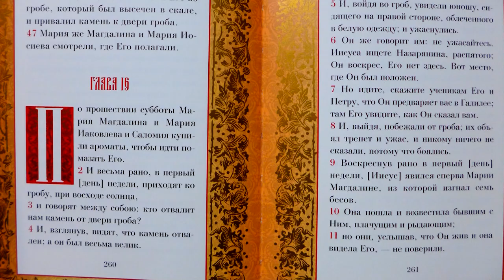«Диалог о православии» от 26.04.2023 о женах-мироносицах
Почему о женах-мироносицах много говорится только после Воскресения Господа, случайно ли именно женщина стала первой свидетельницей Воскресения Господа, какой смысл заключен в словах, что жены пришли ко гробу «весьма рано», почему Ангел предстал в образе юноши, для чего Господь выбрал местом встречи с учениками именно Галилею - ответы на эти и другие вопросы ищите в новом выпуске «Диалога о православии».

00:35 евангельский отрывок о Воскресении Господа от апостола Марка (Мк., гл.16, ст.1-20)
03:33 о семи женах-мироносицах: Марие Магдалине, Марие Иаковлевой, Саломии, Иоанне, Сусанне, Марфе и Марие
08:45 мироносицы - от слов «носить» и «миро» (благовонное масло)
12:08 почему о женах-мироносицах много говорится только после Воскресения Господа?
15:01 Ева стала автором вины грехопадения, теперь женщина принесла благодать
16:20 какой смысл заключен в словах, что жены пришли ко гробу «весьма рано»?
18:56 пещера - сердце, камень - грех
22:14 почему Ангел предстал в образе молодого человека?
23:43 об ужасе, охватившем женщин в гробе Господнем
26:20 об уточнении - «Иисус распятый»
28:12 почему Господь выбрал местом встречи с учениками именно Галилею?
32:34 «Идите, скажите ученикам и Петру» - почему Пётр выделен из учеников и поставлен как бы вне апостольского лика?
36:20 об упрёке Господа в неверии
38:26 о заповедях Господа ученикам: «идите по всему миру и проповедуйте Евангелие всей твари» и «Кто будет веровать и креститься, спасен будет»
43:51 почему сегодня не видим чудес и знамений?

«Диалог о православии» от 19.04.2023 (Радуйтесь!)